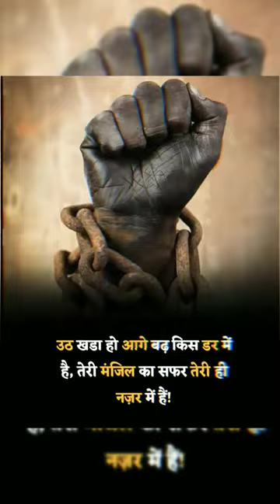Hard work motivation || A deep line motivation